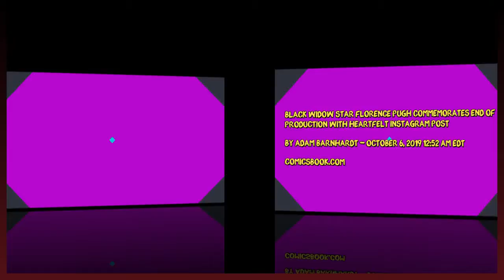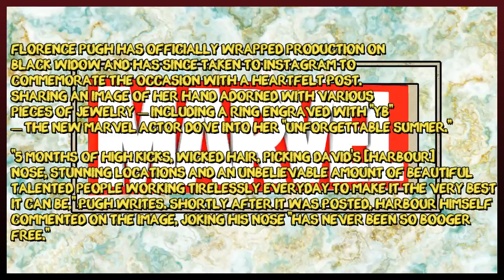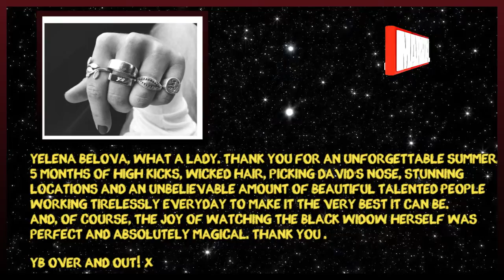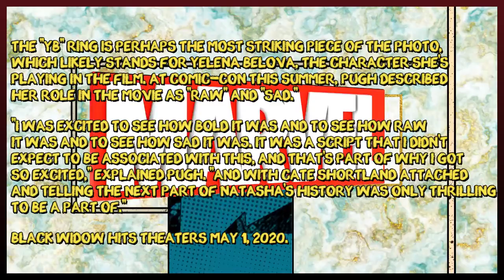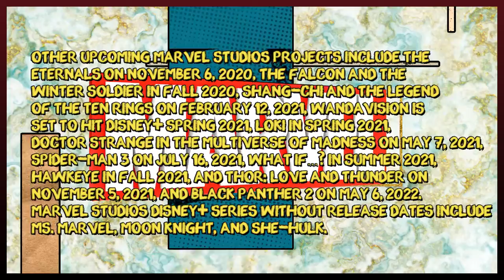UCU: Black Widow Star Florence Pugh Commemorates End of Production With Heartfelt Instagram Post